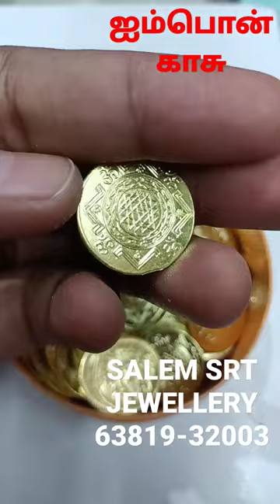ஐம்பொன் காசு"SALEM SRT JEWELLERY-63819-32003"